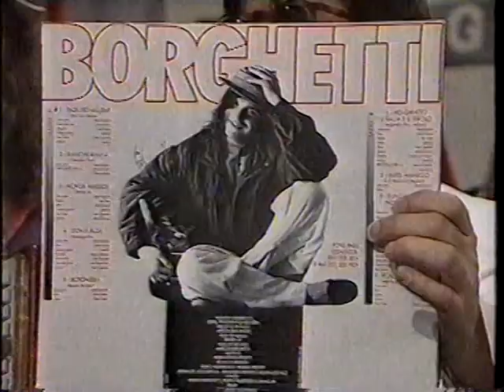21 08 1993 - Programa Livre Especial Nordeste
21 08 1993 - Programa Livre Especial Nordeste SBT anos 90